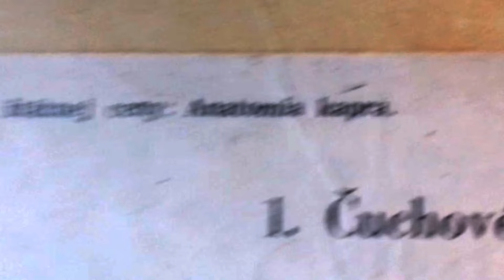samčo, brat dážďoviek _ močopohlavný hrbolček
anatomia kapra ___ rybacie porno